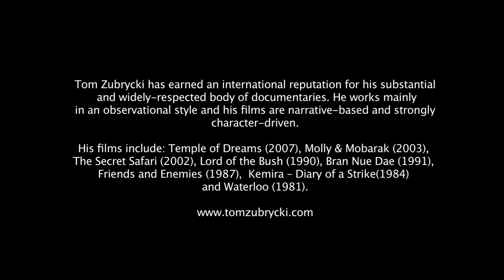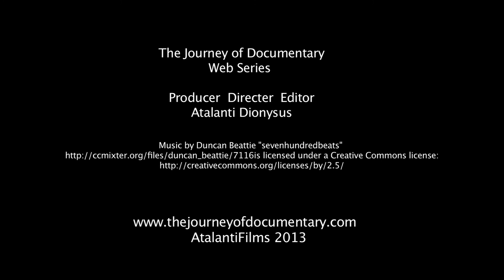Tom Zubrycki Webisode 4/5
Tom Zubrycki is an Australian independent documentary filmmaker whose award winning documentaries have earned him an international reputation.  He works mainly in observational documentary and his films are narrative-based and strongly character driven.  In this interview Tom talks about his process and preparation as he goes into production.  He also talks about the importance of privileged access and respecting his subjects privacy during production.
This webisode forms part of a web series called The Journey of Documentary produced by Atalanti Dionysus.